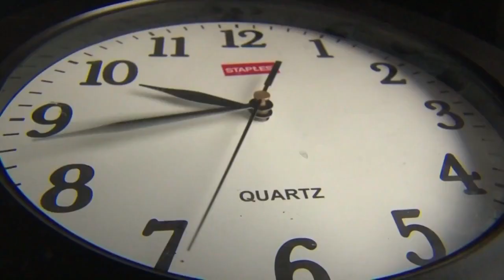How daylight saving impacts our biological clock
Daylight saving time ends this weekend and you'll need to set those clocks back.

News 4 Meteorologist Leah Hill talks with Washington University Biology Professor Erik Herzog to explain how the change impacts our biological clock.